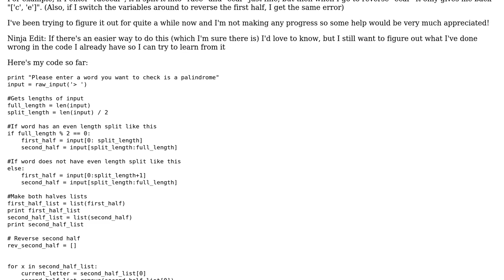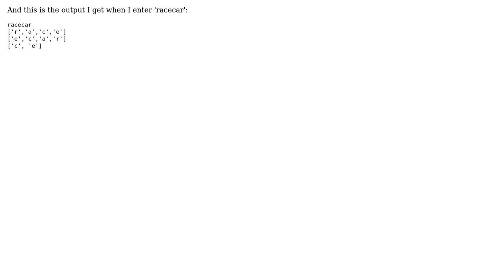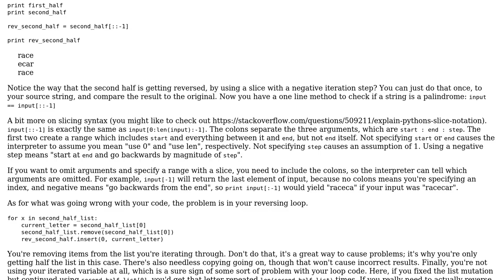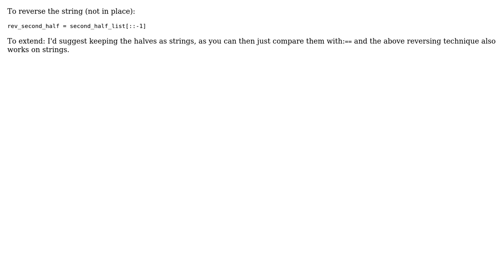My Python code is only selecting half of a list's contents? (3 Solutions!!)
My Python code is only selecting half of a list's contents?

With thanks & praise to God, and with thanks to the many people who have made this project possible! | Content (except music & images) licensed under CC BY-SA | Music | Images & others | With thanks to user Thorium user Patrick user jwilner user Esoteric Screen Name and the Stack Exchange Network Trademarks are property of their respective owners. You are responsible for your own actions.